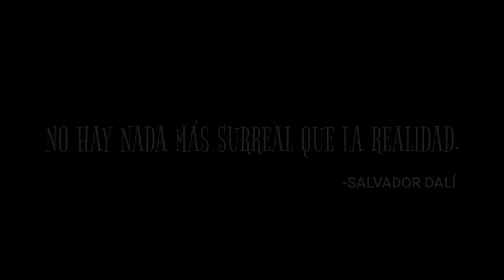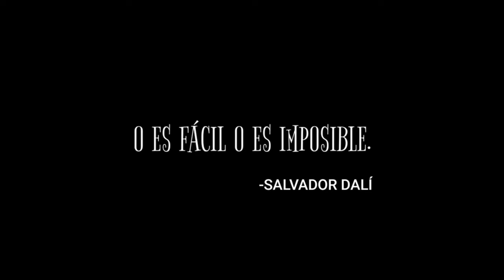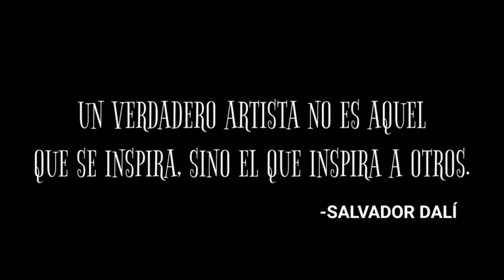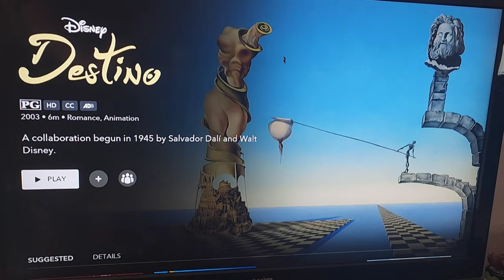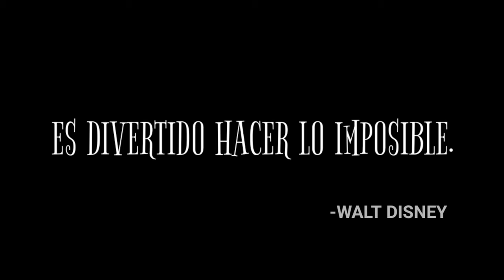Destino (2003) Retrospectiva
A mediados de los 1940s Walt Disney y Salvador Dalí se unieron para crear una animación surrealista como nunca se había visto. Dicha obra quedó en el olvido gracias a las guerras, pero, como su título, el destino tenía otros planes, y más de 50 años después por fin salió a la luz. En esta restrospectiva vamos a discutir la interesante historia de el cortometraje Destino (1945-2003).